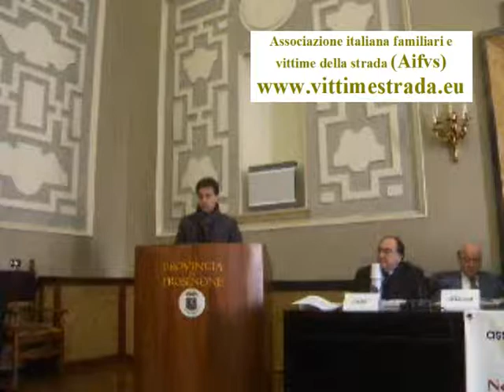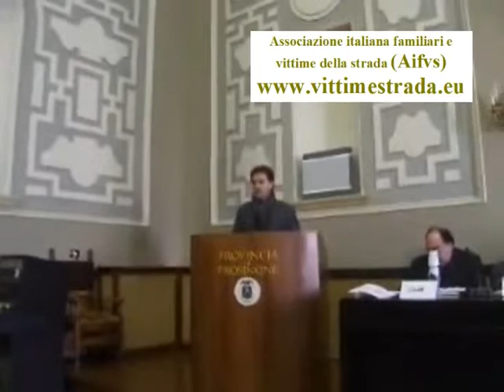1a p.COLPA E DOLO EVENTUALE NELL'INCIDENTE STRADALE.org.AIFVS di Frosinone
Caricato la prima volta il 27 gennaio 2008
Sabato 26 gennaio 2008, presso il salone di rappresentanza dell'Amministrazione provinciale di Frosinone, ha avuto luogo un convegno, organizzato dall'Associazione Italiana Familiari e Vittime della Strada - onlus (AIFVS), dal titolo LA COLPA ED IL DOLO EVENTUALE NELL'INCIDENTE STRADALE.
Hanno portato il loro saluto, presentati dalla giornalista Paola Palleschi:
il Prefetto di Frosinone, dottor Piero Cesari,
l'Assessore Provinciale Patrizio Cittadini,
gli Assessori Comunali Fabio Dialmi e Massimo Calicchia.

Sono quindi intervenuti, sempre introdotti da Paola Palleschi:
la prof.ssa Giuseppa Cassaniti Mastrojeni, Presidente dell'AIFVS,
Gianmarco Cesari e Francesco Abbate,  avvocati AIFVS,
il dr. Tonino Di Bona, Sostituto Procuratore della Repubblica di Frosinone,
l'avv. Nicola Ottaviani, Penalista del Foro di Frosinone,
la dr.ssa Marina Stirpe, Giudice del Tribunale di Frosinone,
il dr. Paolo Andrea Taviano, Giudice del Tribunale di Cassino.